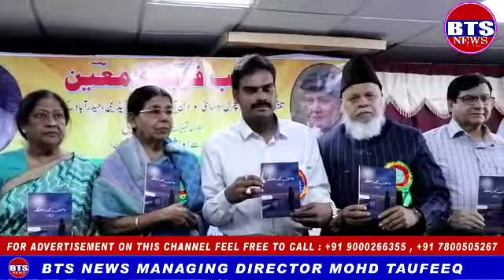BTS NEWS Honorary Function of Mr. Fareed Ziai and Dr. Moin Afroz- On the day of Book release Dr. Moi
Honorary Function of Mr. Fareed Ziai and Dr. Moin Afroz- On the day of Book release Dr. Moin Afroz ( Poetry Collection),  By the  Mulana Mohammed Raheemuddin Ansari Chairman Urdu Academy, Telangana.

Venue at: Urdu Maskan khilwat, Hyderabad. BTS NEWS-